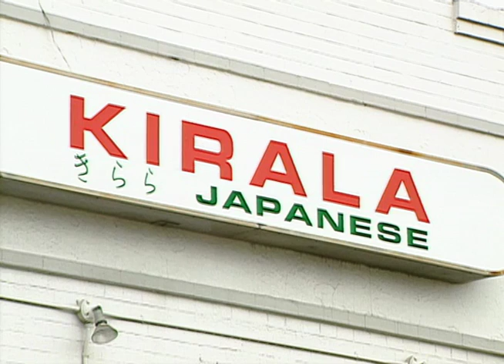Hello Restaurant 026 - Kirala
Restaurant: Kirala
Air Date:   04/20/2003